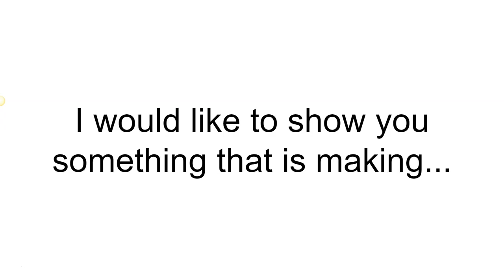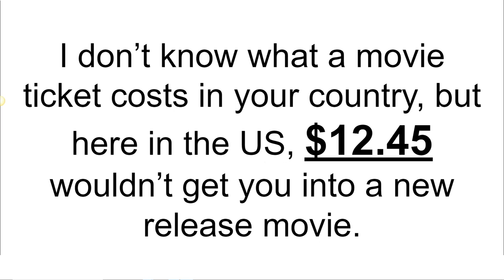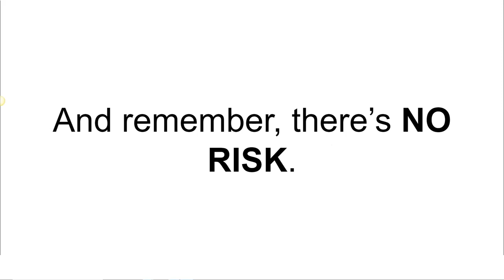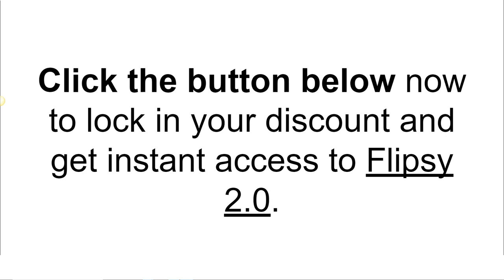FREE ACCESS - MAKE AN EASY $287+ Per Day Selling Stuff You DON'T Own!